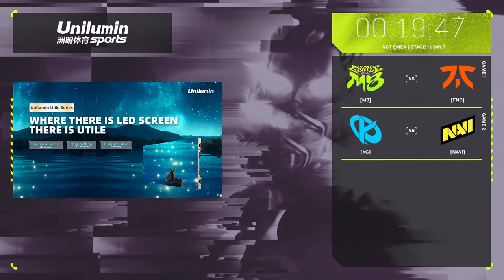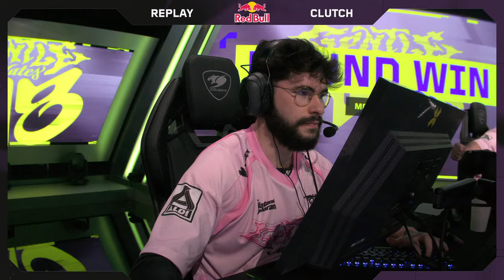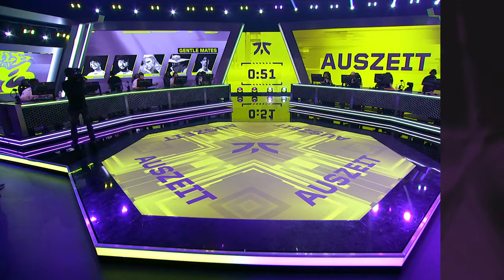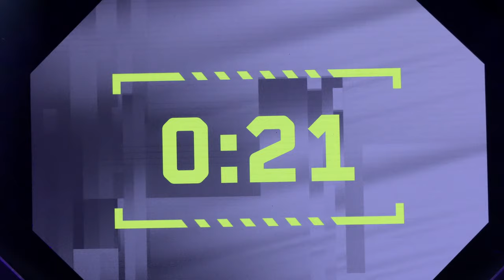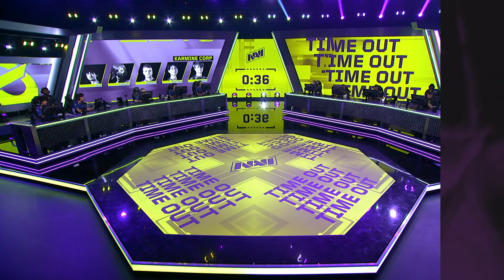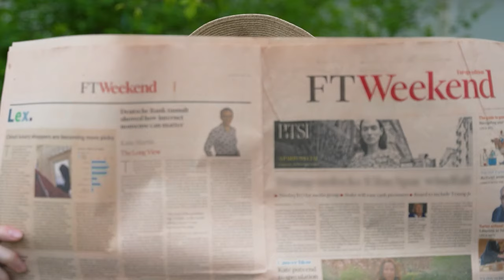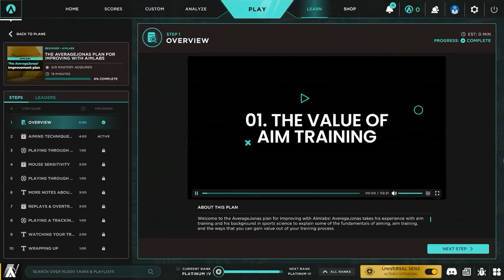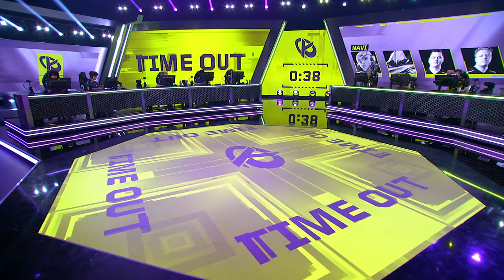VCT EMEA Stage 1 2024 - KC vs. NAVI W3D1